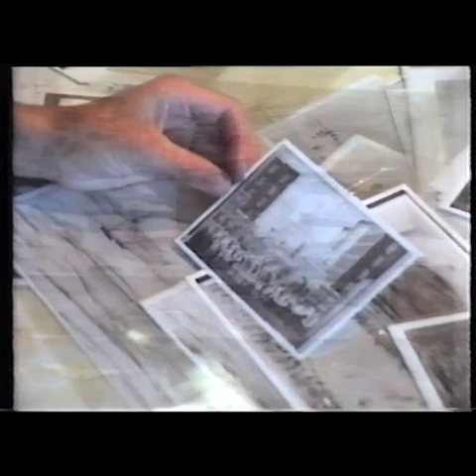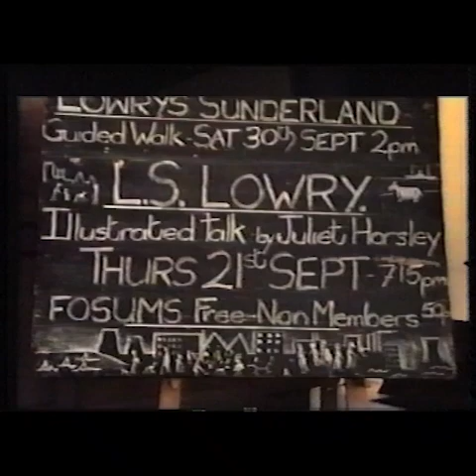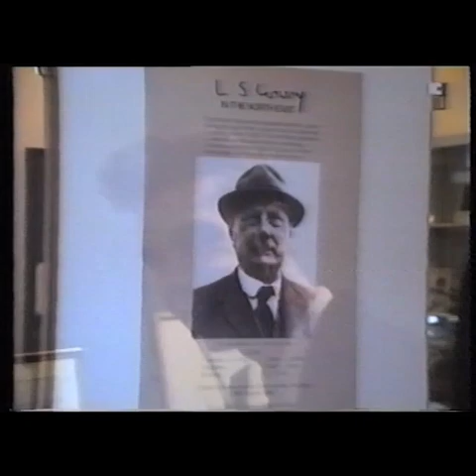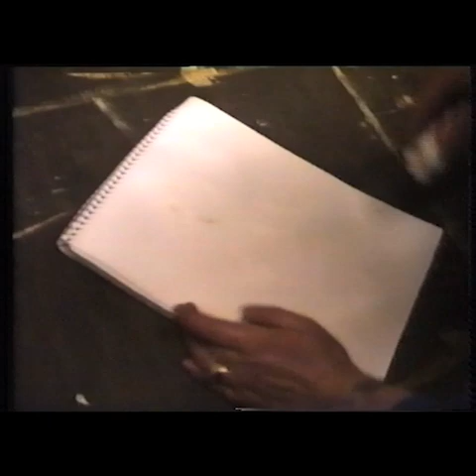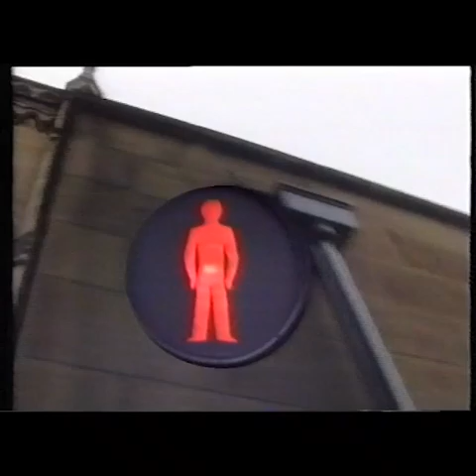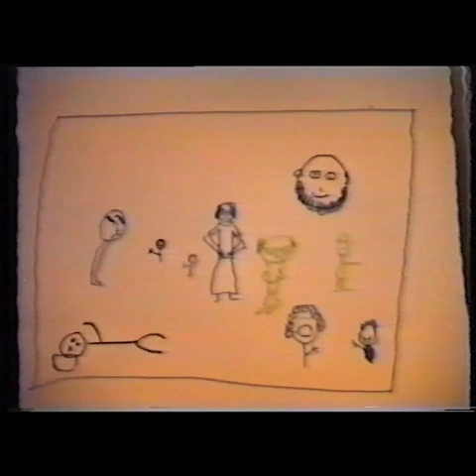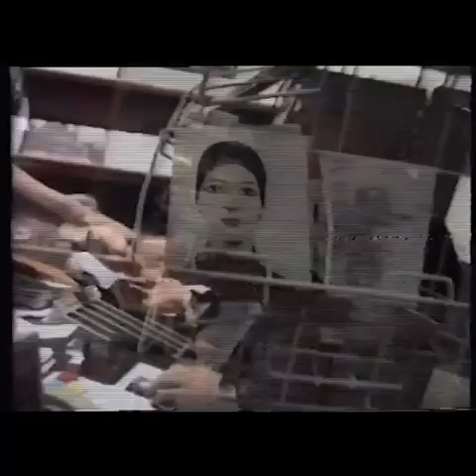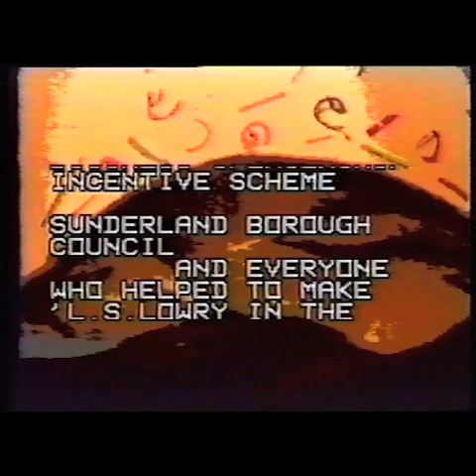1989 Lowry in the North East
Record by Sheila of this exhibition at Sunderland Museum & Art Gallery - including live footage of his work viewed by a most enthusiastic audience, archive footage of himself and clips from animation workshops run by Sheila. Commissioned by TWAM _ led by Helen Sinclair Head of Education Dept.